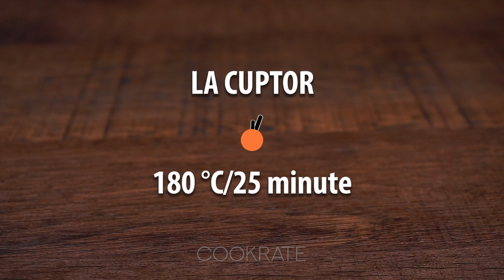Ruleaza aluatul pentru chifle cum n-ai mai facut-o vreodata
Ingrediente:

albușuri - 2 buc
sare - 7g
drojdie - 10 g
lapte cald - 200 ml

La crescut 1 h

ungem cu ou - 1 buc

Dimensiunea tavii 32 X 32 cm
La cuptor 180°C pentru 25 min